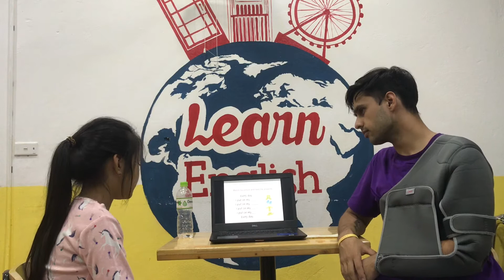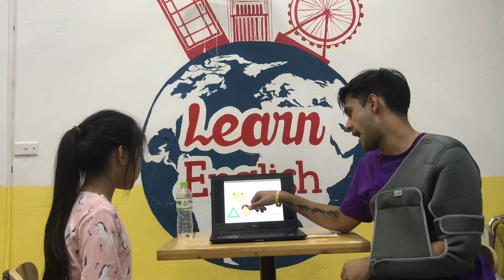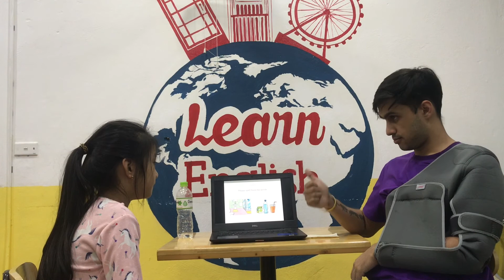CEC | Test in October | Video Test 2 - Trần Khánh Huyền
ES1P5